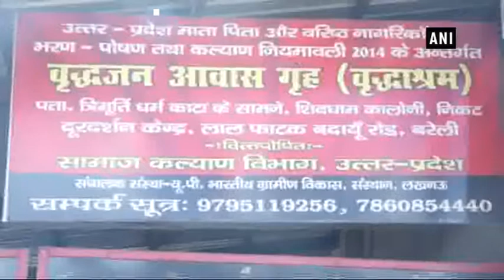Hundreds of old age inmates denied pension due to absence of Aadhaar card - Uttar Pradesh News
Bareilly (UP), Feb 9 (ANI): Several senior citizen inmates living in old age homes of Bareilly are struggling to get their monthly pension due to absence of Aadhaar card.